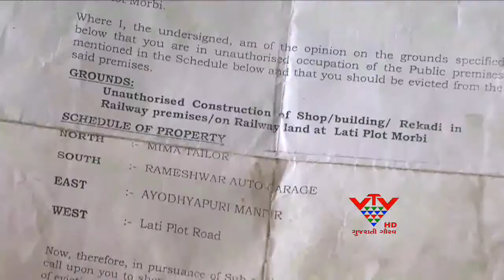VTV - 300 AS TRADERS NOTICE TO EMPTY LAND BY THE LANDRAILWAY ADMINISTRATION, MORBI, RAJKOT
મોરબીમાં રેલવેતંત્ર દ્વારા જમીન ખાલી કરાવવાની કાર્યવાહી કરતાં વેપારીઓમાં રોષ વ્યાપ્યો છે. આ જમીન પર જેમની દુકાન છે એવા 300 જેટલા વેપારીઓને નોટિસ આપવામાં આવી છે.